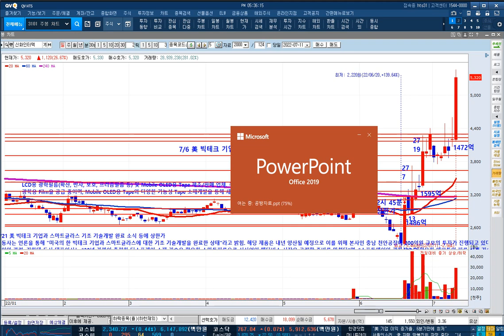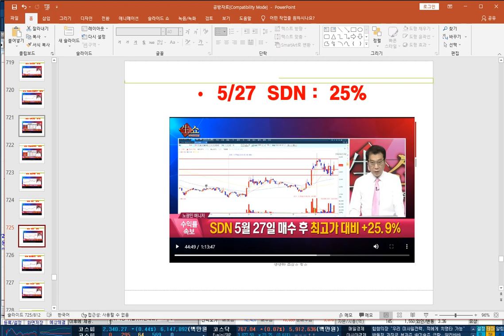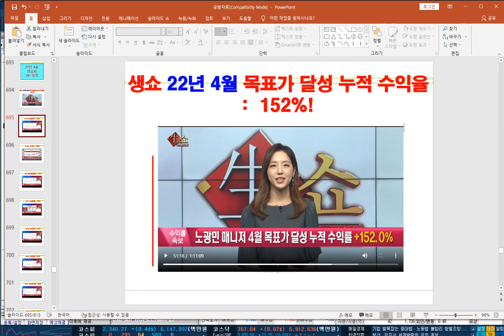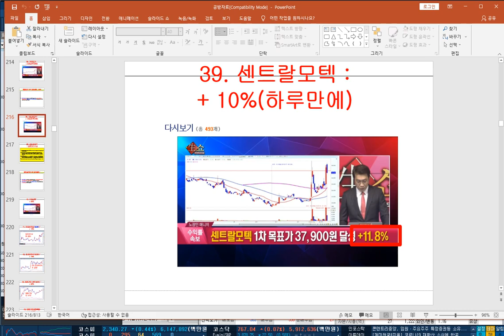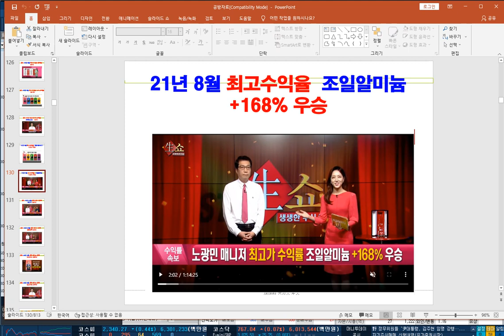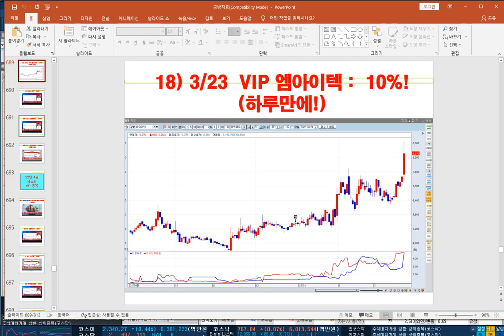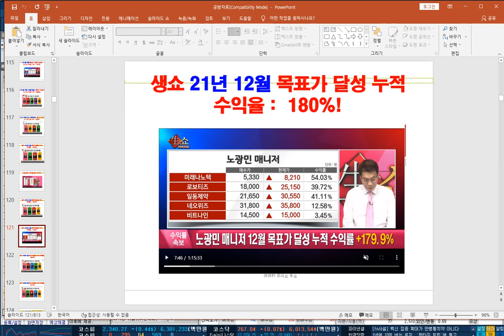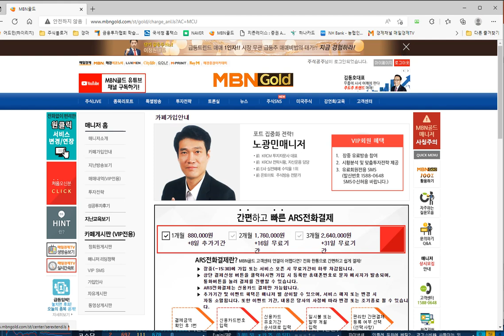케이옥션 95%, 모아데이타 88%!! 대박행진!